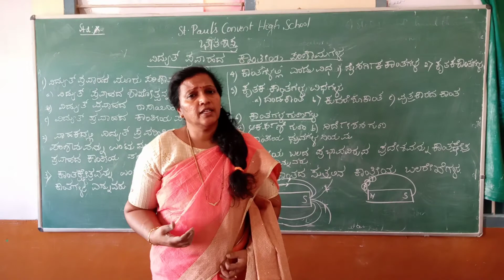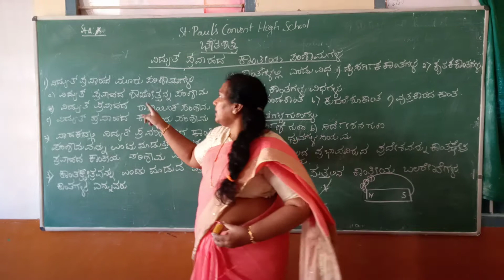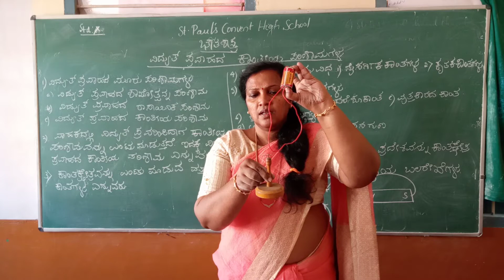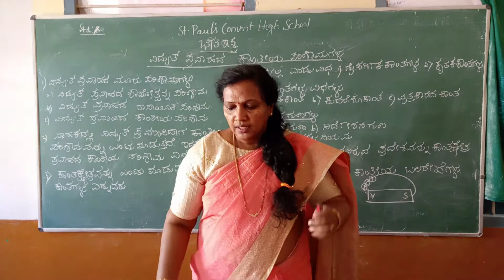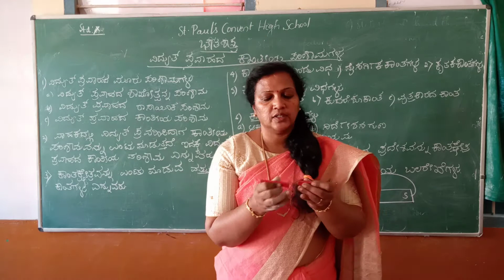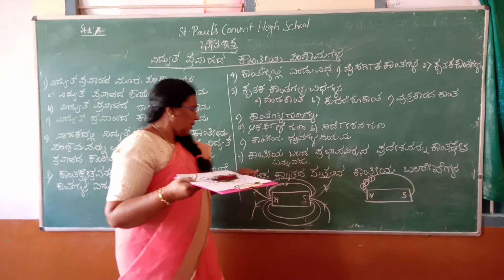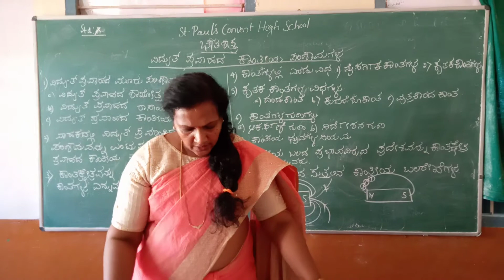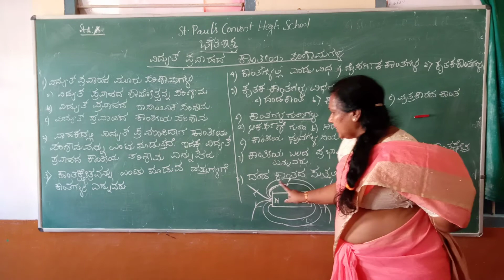Chapter 2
Class 10